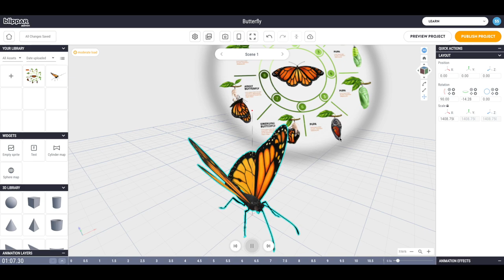Blippbuilder Sketchfab Integration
We've partnered with Sketchfab - making thousands of 3D assets freely available in Blippbuilder.

The integration of Sketchfab, one of the world’s largest 3D asset libraries, into Blippbuilder, means that the AR creation process is now even quicker and easier.